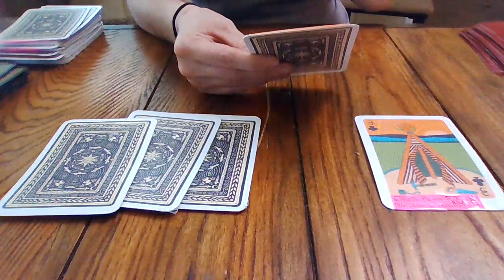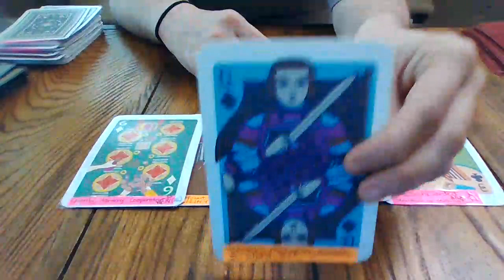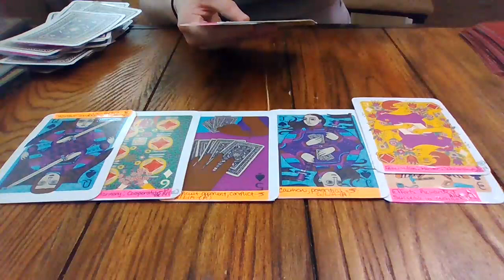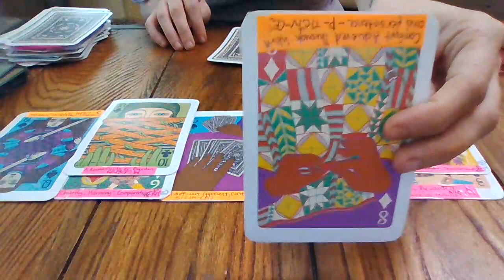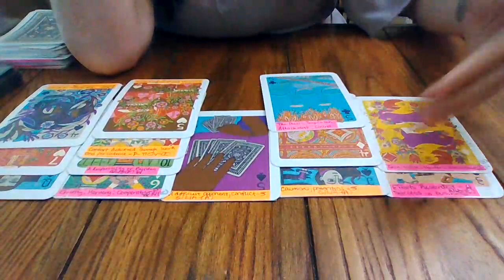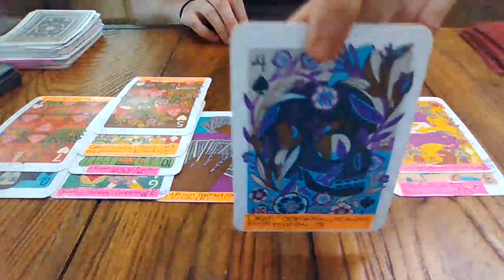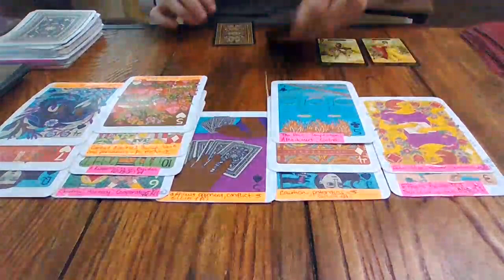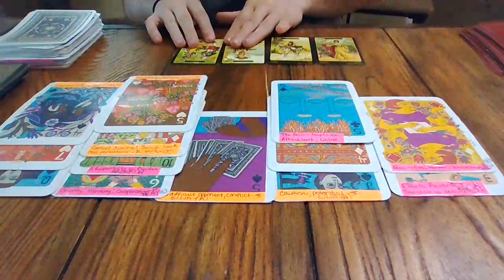ARIES- APRIL 2020- MOVING AWAY FROM LIES, HEARTBREAK, AND BAD BUSINESS!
*No refunds*